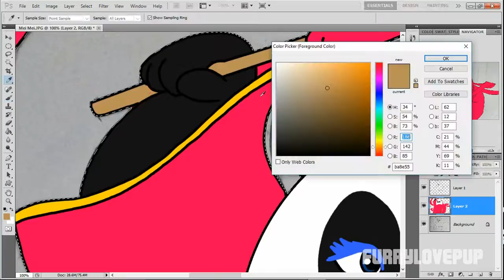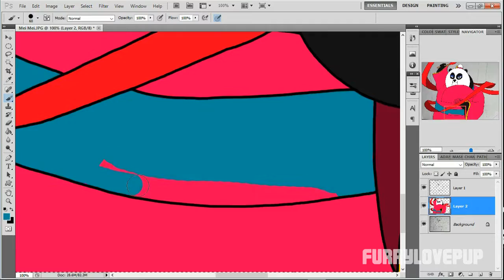Speed Drawing - Mei Mei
"Get ready to Dance...With Danger!"

*SOCIAL MEDIA*

SONG
Indochinese Jungle - Brutal Paws of Fury